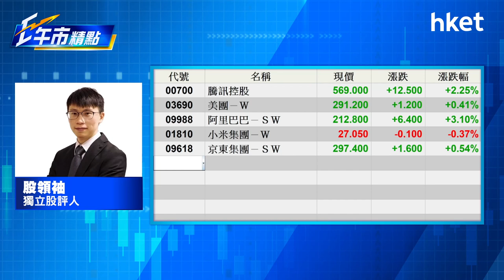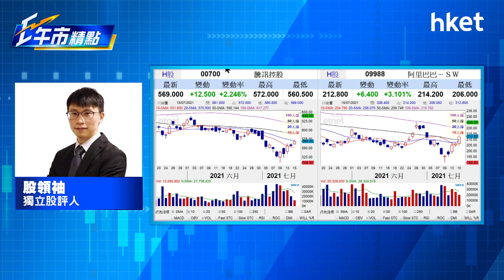【ET午市精點】（精華）阿里騰訊互通生態圈 誰更受惠？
內地兩大互聯網巨頭阿里巴巴和騰訊據報正在考慮逐步對彼此開放服務，實行生態互通。阿里巴巴旗下電商淘寶天貓或引入微信支付；騰訊方面，則可能容許用戶更方便地在微信內分享阿里巴巴電商平台商品，或容許指定的阿里巴巴服務通過微信小程序接觸微信用戶。兩股誰更受惠？風險較小？直搏率更高？